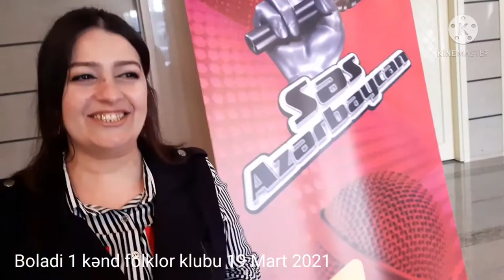"SƏS AZƏRBAYCAN"19 Mart 2021.Həmkarlarımızla xoş anılarımız ...buyurun izləyin